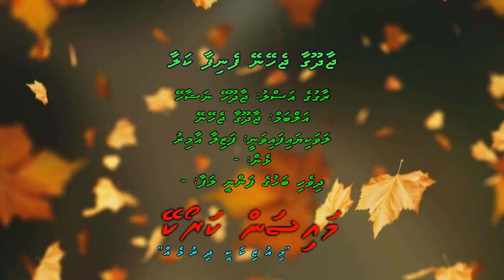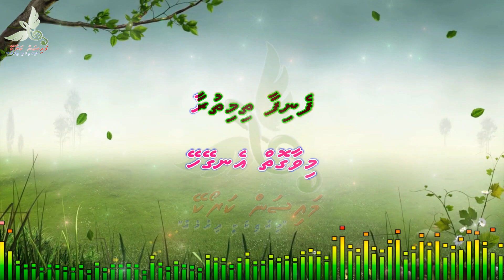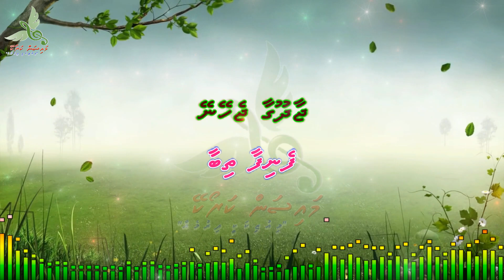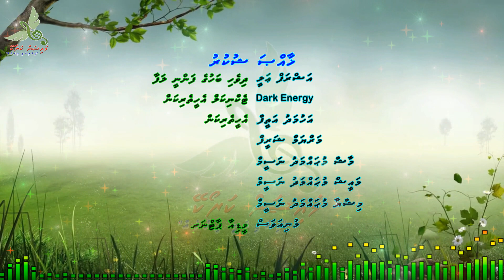Jaadhugaa Jeheyne Fenifaa F Solo by Dhivehi Karaoke Mysan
Song: Jaadhugaa Jeheyne Fenifaa
Artist: Fazeela Amir
Album: Jaadhooga Jeheyne
Lyrics: -